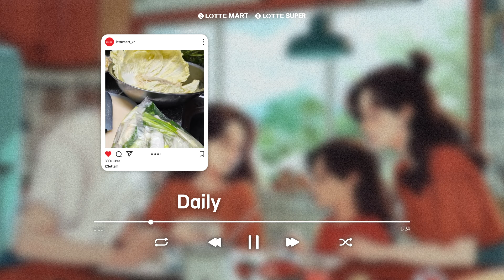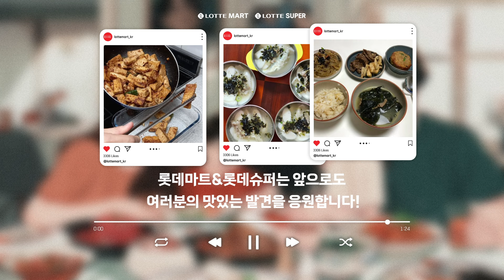모두의 맛있는 발견🔍, '𝗗𝗮𝗶𝗹𝘆 𝗩𝗲𝗿𝘆 𝗗𝗲𝗹𝗶𝗰𝗶𝗼𝘂𝘀'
𝗗𝗮𝗶𝗹𝘆 𝗩𝗲𝗿𝘆 𝗗𝗲𝗹𝗶𝗰𝗼𝘂𝘀!
브랜드송 발매 기념 이벤트
모두의 맛있는 발견 감상하기🤩

사랑과 행복이 담긴,
맛있는 발견의 순간들이 모여
재탄생한 NEW 브랜드송🎉

함께하니 더 맛있고!
나누니 더 즐거운!

✔️사랑하는 사람과 함께하는 행복한 식사✔️즐겁게 요리하는 시간
✔️재밌는 장보기

여러분의 일상 속 맛있는 발견을
앞으로도 롯데마트&롯데슈퍼가 응원합니다!

이벤트에 참여해 주신 모든 분들께 감사드려요❤️